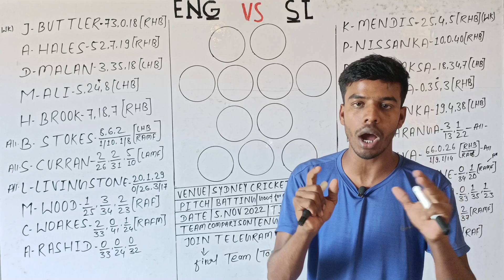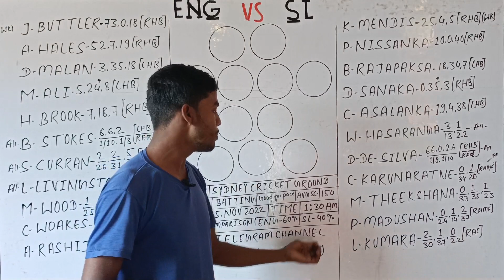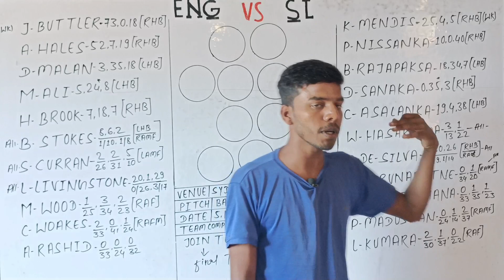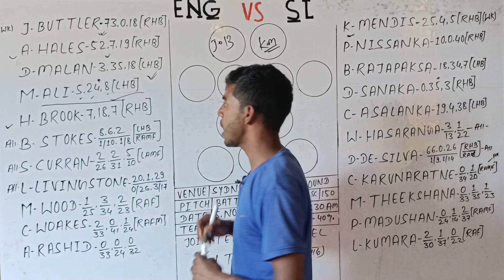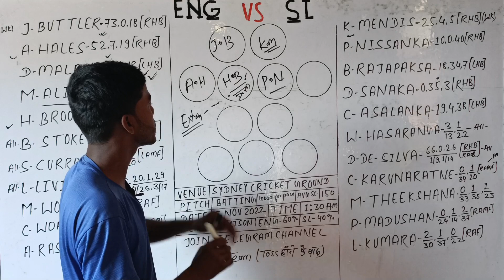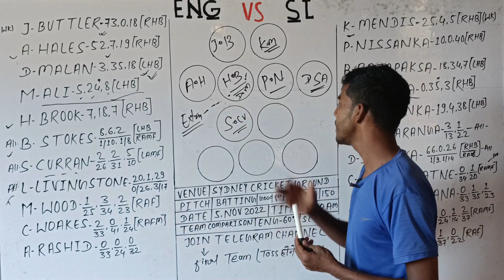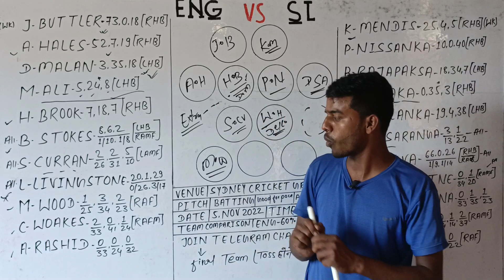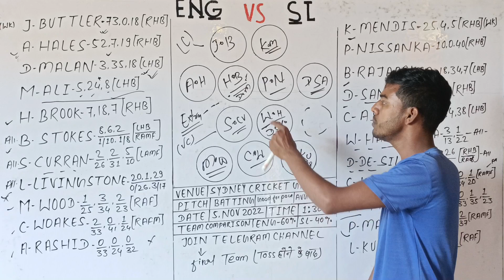ENG vs SL Dream11 Team|ENG vs SL Match Prediction|ENG vs SL T20 World Cup 2022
Refer Code: MY11

There is a possibility of financial risk in this game, please follow your responsibilities and your addiction

All games are carefully designed and the award winners' jurisdiction is strictly monitored to ensure legal compliance with the relevant laws currently in force in India.

 If you are accessing this site from Andhra Pradesh, Assam, Orissa, Telangana, Sikkim or Nagaland, we hope you enjoy our practice competitions.  However, the law in these states on playing skill games for cash prizes is unclear.  That's why you are prohibited from playing cash contests in any of these states.